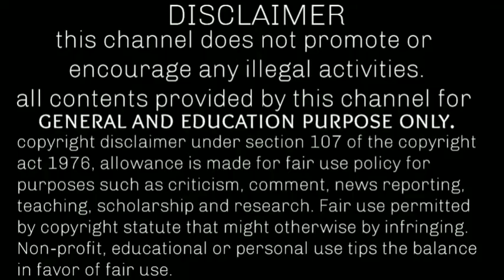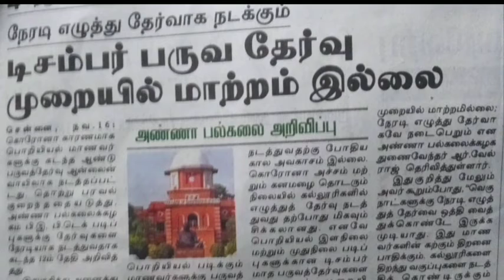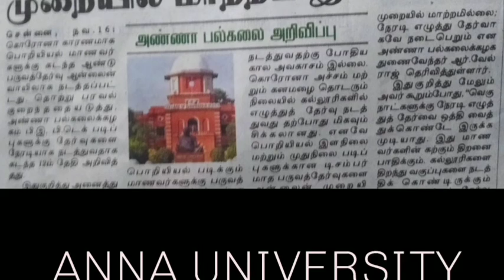anna university exam online or offline tamilanna university breaking newsanna university latest news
anna university exam online or offline tamil
anna university breaking news